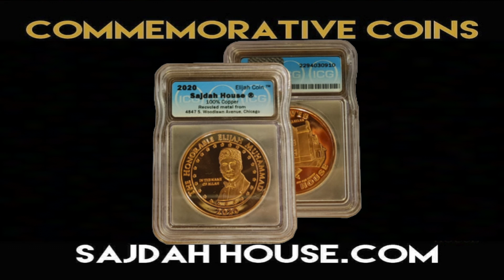Get Your Commemorative Elijah Coin today! | NNV News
Commemorative coins made of recycled copper from the historical former home of the Honorable Elijah Muhammad are now available